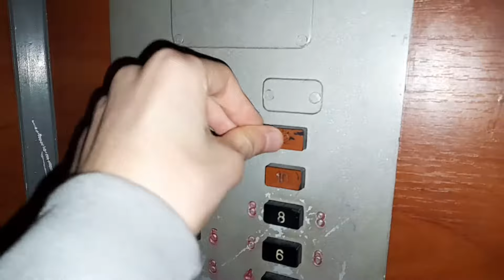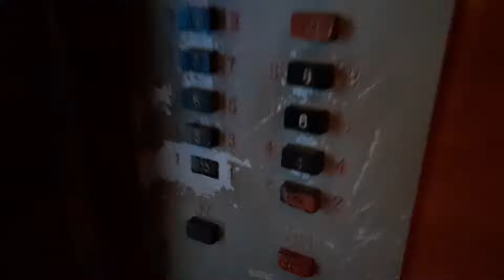«Полугроб» в 9 этажке! | Лифт МОЭЛЗ «залипайка» ≈1975 г.в., V=1м/с, Q=500кг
or. Chișinău, bd. Dacia, 30/1, scară 5.

Снято: 28.02.24